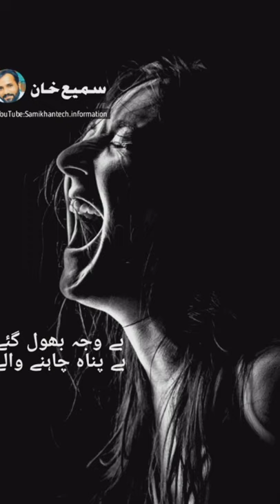Song:Muddatein guzrein tujh se milny ko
My watts up number 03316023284

      Sami Khan tech. Information

Only 4 Every One.

I gave you here the all topic of possibilities happen in life such as problems of life, intertainments of life, solutions of problems with life, how can we win from the problems of life and much more as I can!.